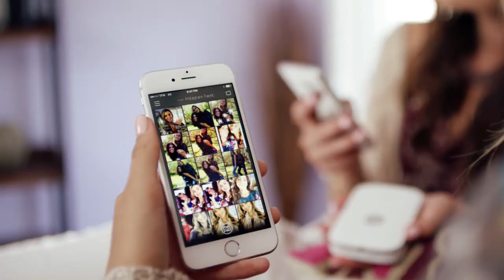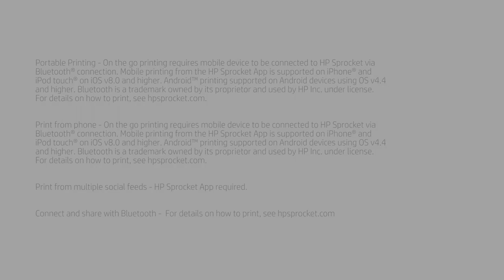HP Sprocket: Your Perfect Pocket Printer!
HP Sprocket is a tiny, portable photo printer you can take virtually anywhere and instantly print 2x3 inch snapshots from your mobile phone in seconds1.

Available now hp.co.nz/sprocket

HP Sprocket allows you to customise photos on your phone or from social media by adding icons, text, borders, emoji’s and more so you can share the fun in an instant2.

Use the easy-to-load paper as photos or stickers so you can decorate or share.

1. On the go printing requires mobile device to be connected to HP Sprocket via Bluetooth connection. Mobile printing from the HP Sprocket App is supported on iPhone® and iPod touch® on iOS v8.0 and higher. Android™ printing supported on Android devices using OS v4.4 and higher. For details on how to print, see hpsprocket.com. Bluetooth is a trademark owned by its proprietor and used by HP under license.
2. HP Sprocket App required.